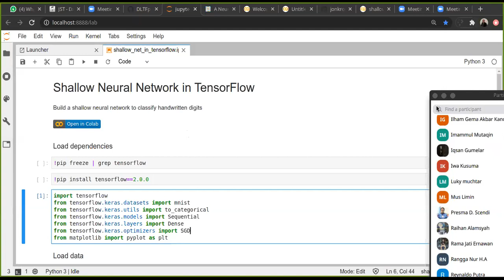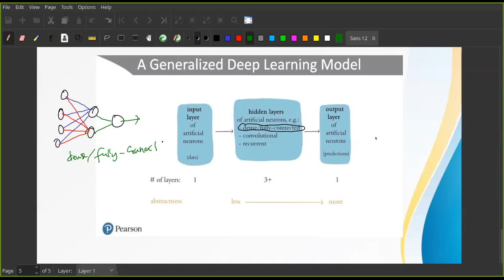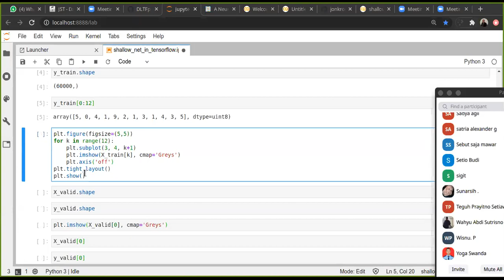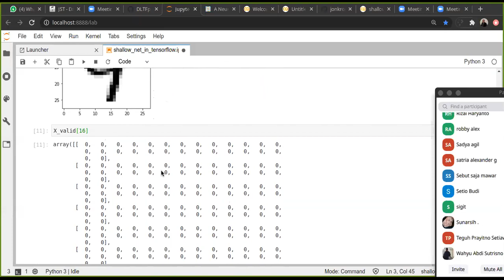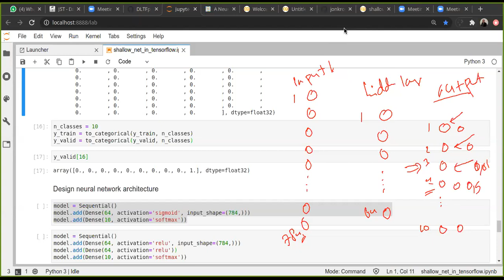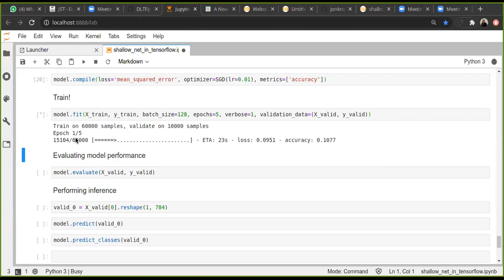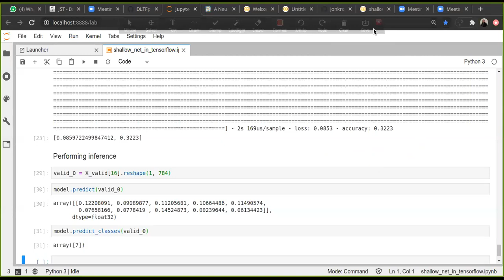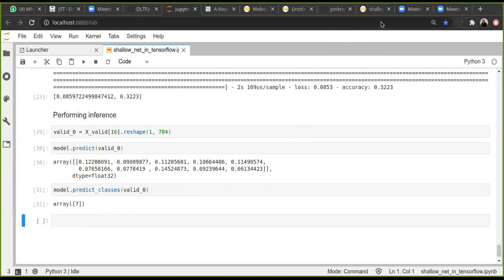Jaringan Syaraf Tiruan - Minggu 5 - ANN with Tensorflow part 2